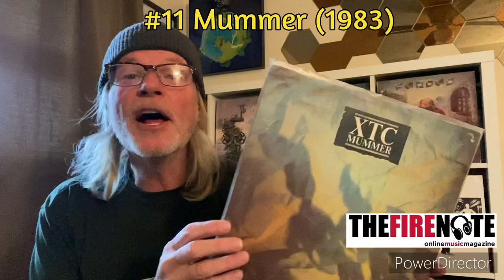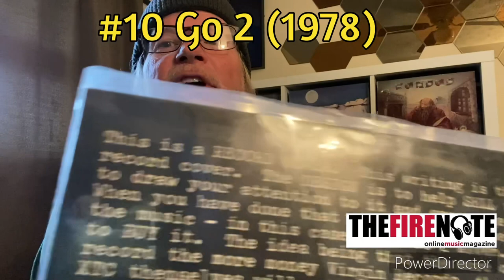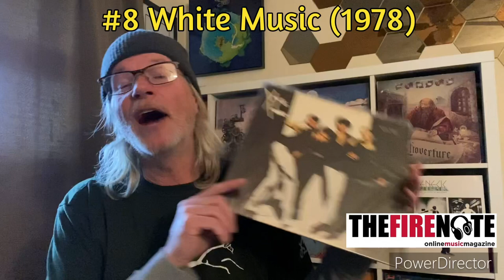Ranking The XTC Studio Albums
We rank all 14 albums from UK band XTC from worst to first!!!

0:00 Introduction
1:12 Wasp Star (2000)
1:54 Psonic Psunspot (1987)
2:25 The Big Express (1984)
2:53 Mummer (1983)
4:32 White Music (1978)
5:21 25 O'Clock (1985)
5:49 Apple Venus (1999)
6:27 Oranges & Lemons (1989)
7:16 Skylarking (1986)
7:47 English Settlement (1982)
8:43 Black Sea (1980)
9:15 Drums & Wires (1979)